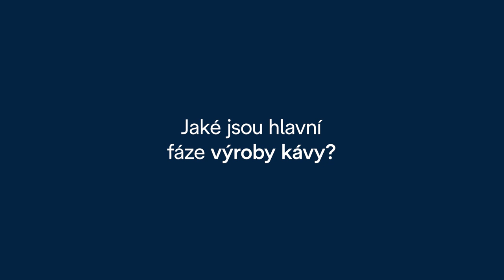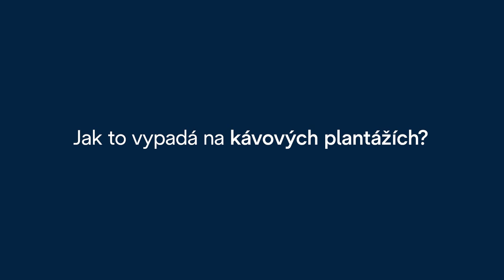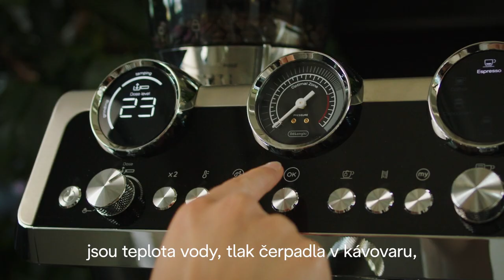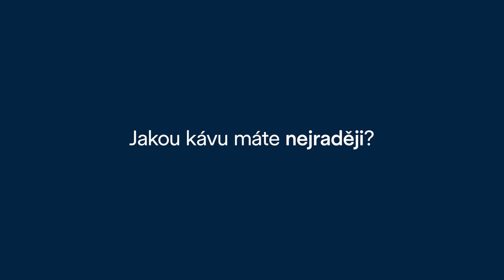De’Longhi CZ | Tajemství kávy | Epizoda 1 | Andrej Godina − Dobrodružná cesta kávy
V sérii Tajemství kávy vám postupně představíme 12 expertů na kávu, kteří prozradí tajemství svého povolání a zajímavosti ze světa kávy.

Andrej Godina je profesionální degustátor a spolumajitel kávové plantáže v Hondurasu. V této epizodě hovoří o dobrodružné cestě kávy – z plantáží až do vašich šálků. Řekne vám, kde se kávová zrna pěstují a jak se sbírají. A jak poté cestují do pražírny, kde se postupně mění v dokonalý kávový zážitek.